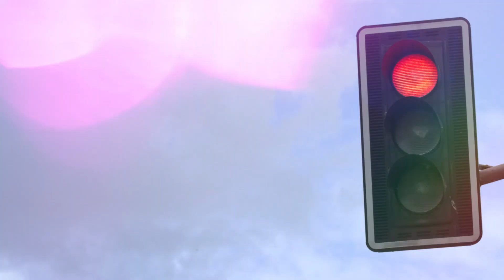WCR l Level crossing awareness